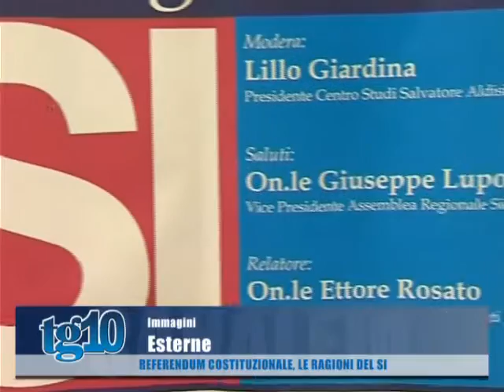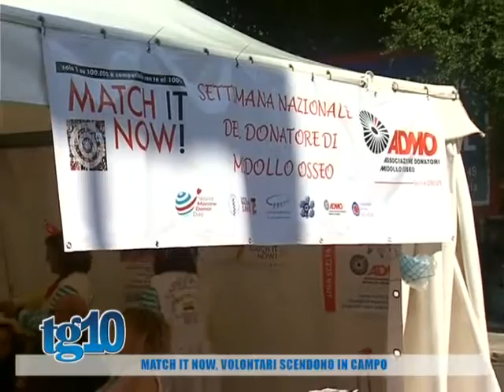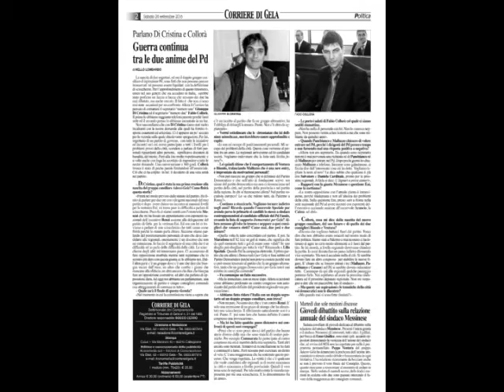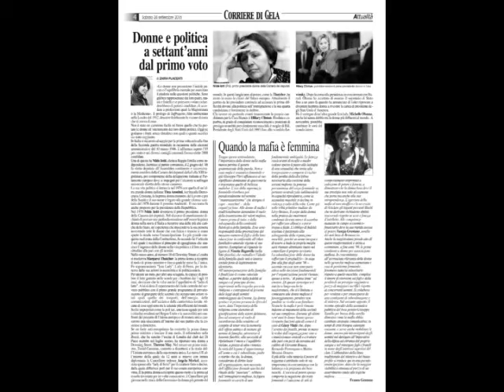Tg10 del 24 09 2016